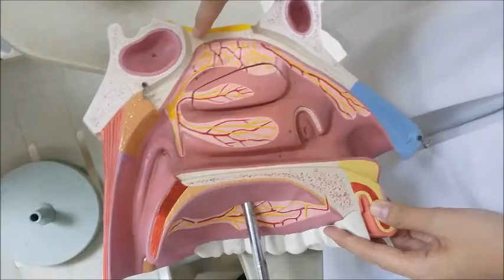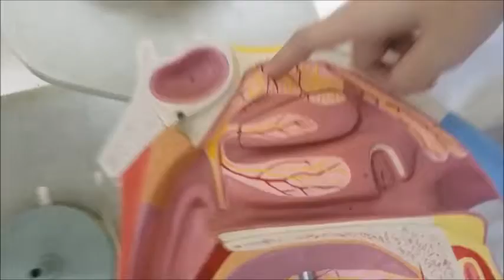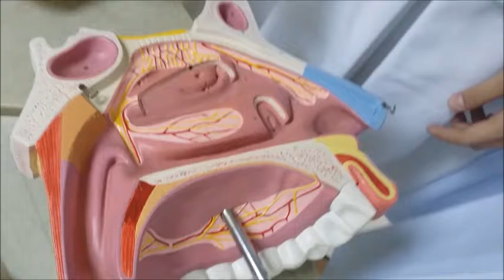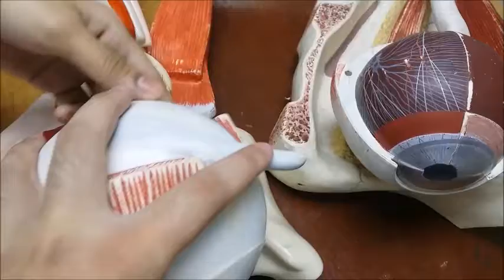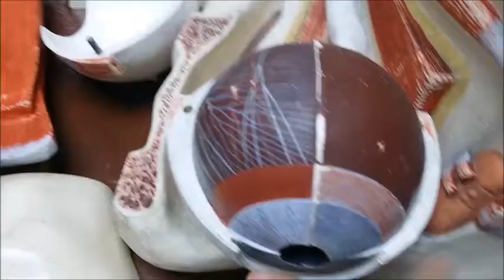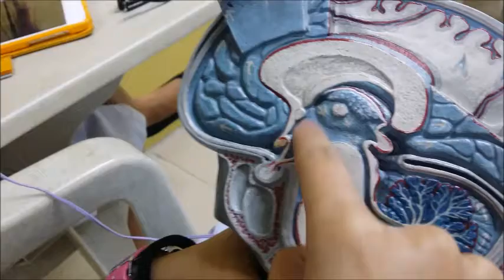NeuroAna Lab Part 01 (PreFi)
Ears (Vestibular & Auditory), Eyes, Nasal (Olfactory), Hippocampus, and some Limbic System